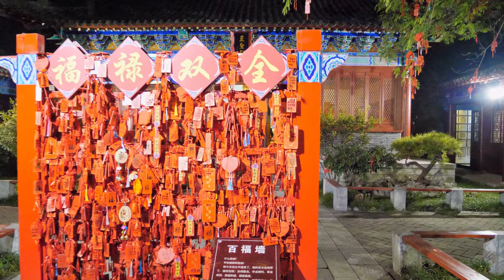[4K China] Night Walk In Ancient Town Of Taierzhuang | 山东 | 台儿庄古城 |China Walking Tour 2021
📜 [Intro]
Taierzhuang Ancient City is located in Taierzhuang District, Zaozhuang City, Shandong Province, at the center of the Beijing-Hangzhou Grand Canal. The ancient city began in the Qin and Han dynasties, developed in the Tang and Song dynasties, and prospered in the Ming and Qing dynasties.

The ancient city covers an area of ​​2 square kilometers, has 11 functional areas, 8 scenic spots and 29 scenic spots. It is the largest ancient city in China and a national AAAAA-level tourist attraction.

Taierzhuang’s history and culture are very profound. The Qing Dynasty’s "Yi County Chronicles" records: "Tai (er) Zhuang crosses the canal and became the north-south trajectory. It was gathered by business travellers, and the residents spared it. (Emperor Qianlong) bestowed it as the'No. 1 Village in the World'. It prospered during the Ming and Qing Dynasties.

🏺 [History]
In the pre-Qin period, the region belonged to the Xu and Biyang countries, and it was a place of dispute between the powers of Wu, Yue, Lu, Song, Qi, and Chu. Archaeology confirmed that the ancient city of Biyang, more than two thousand years ago, was an ancient water city. In 2006, it was listed as a national key cultural relics protection unit. During the Qin, Han, Wei and Jin Dynasties, the north and south of the canal belonged to Fuyang and Lanling counties. Yongjia Nandu, Fuyang County merged into Lu County, and later changed its name to Shouzhang County. After the Eastern Wei Dynasty, Fu Yang's hometown was changed to Chengxian County. Since the Sui Dynasty, Cheng County merged with Lanling County, which was later called Lanling County, Yizhou, and Yi County.

In the Tang Dynasty, the Tai clan established a village here, called Taijiazhuang. Located outside the North Gate, Zhunti Pavilion, built in the middle and late Tang Dynasty, is the oldest building in Taierzhuang.
During the Northern Song Dynasty, Di Qing, Su Shi and others successively presided over the large-scale development of the Liguo Iron Mine in Xuzhou (called Pengcheng in ancient times). Xinhe, Zhongxin Ditch.

During the Wanli period of the Ming Dynasty, the Beijing-Hangzhou Canal used the Penghe River to pass through Taierzhuang when it diverted from the Yellow River to avoid the Yellow River.
In the Yuan Dynasty, the soil polder was first built, and the Sanhuang Temple, Xuandi Temple and other buildings were built in the city, and gradually formed a market town called "Taijiazhuangji".

At the end of the Ming Dynasty, Taijiazhuang had a total of 2,000 residents, and the name "Taierzhuang" was first seen in the canal defense monument on Yangzhou Road in Huanglinzhuang southeast of Taierzhuang in the twelfth year of Chongzhen (1639).
Due to the influence of the diversion of the Yellow River, during the Yuan and Ming dynasties, the Beijing-Hangzhou Canal once used the section of the Yellow River from Xuzhou to Huai'an. However, the Yellow River is often flooded, which often hinders water transportation, so there is the so-called "opening of the river beyond the Luokou River" proposal to open the river. In the fourth year of Longqing (1570), Weng Dali first advocated the opening of the moon. In the twenty-eighth year of Wanli (1600), it was officially commissioned. The following year, the trial operation was opened under the auspices of Liu Dongxing. After the 38th year of Wanli (1610), the Yehe River completely replaced the Yellow River transportation route and became the country's economic lifeline and golden waterway.

🔻Chapters:
00:00 Intro
00:57 Entrance
12:40 The Iron Fireworks Show
18:39 Main Street Of The Town
22:19 Boat Street
27:58 Walking Along The River
45:41 Guandi Temple
50:40 Walking Around The Town
1:16:07 City wall

My Gear:
📷 Panasonic GH5